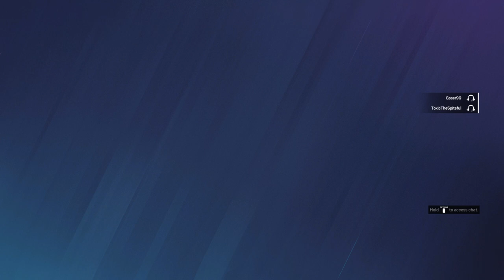Tom Clancy's Rainbow Six Siege Noob🤢